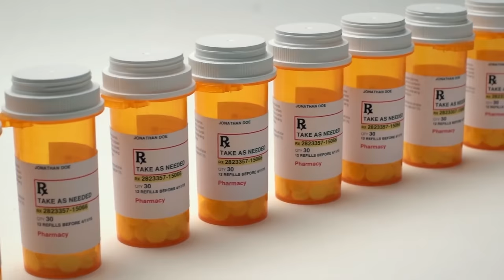Atendemos nuestra salud en el SXXI con ideas de 1800 | Sadhguru Español | Voz doblada con IA